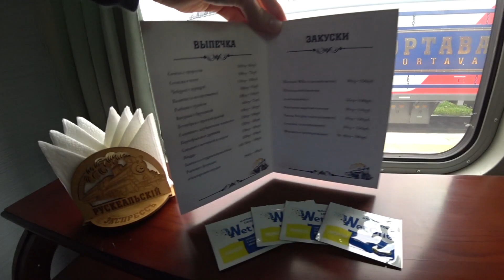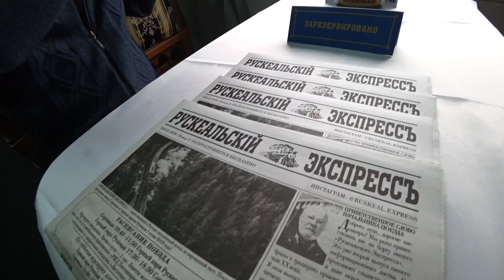Мраморный карьер Рускеала и экскурсия "Подземная Рускеала". Карелия. Цены 2020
😀Буду очень благодарен за поддержку канала:
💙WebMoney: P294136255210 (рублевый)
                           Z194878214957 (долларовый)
00:00 - Вступление.
00:12 - Рассказываю про Хостел;
01:47 - Едим знаменитые питерские Пышки;
02:17 - Продолжаем гулять по Санкт-Петербургу;
03:49 - Бургерная "Мясная лавка";
04:40 - Рассказываю другу о поездке в Карелию;
05:15 - Дорога в Карелию. Цены на билеты;
08:56 - Экскурсия - "Подземная Рускеала".;
22:44 - Водопады Ахвенкоски;
23:51 - Обед в местном кафе. Цены;
24:23 - Заключение.